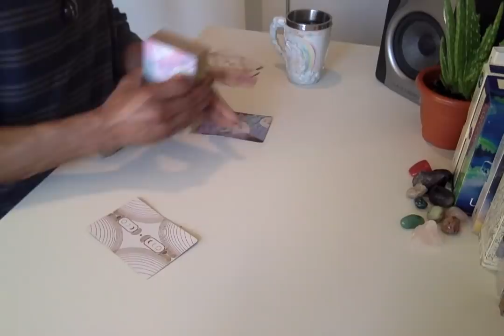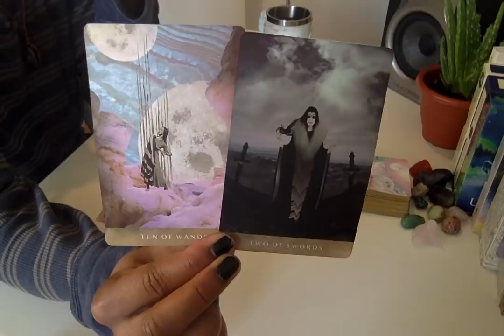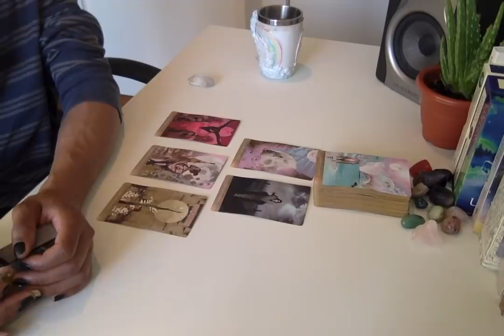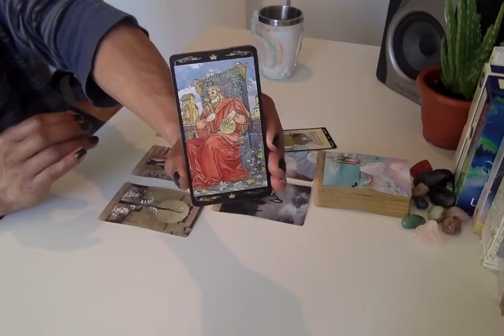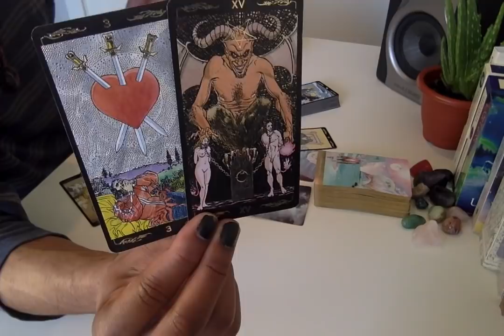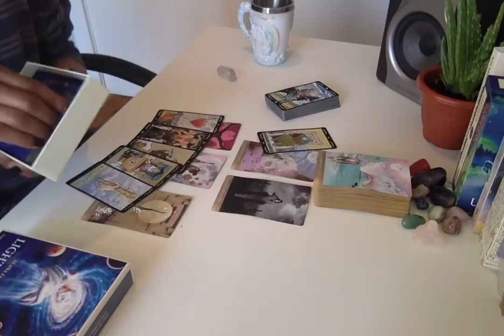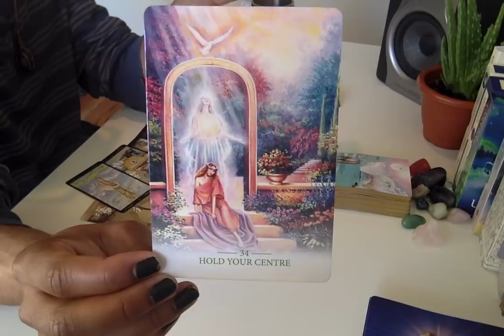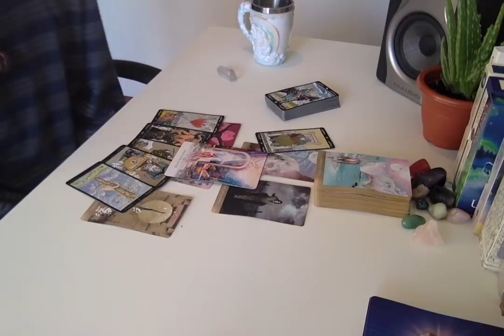MC Weekend Edition - * Full Moon In Scorpio - Facing The Devil * - 5/17-19/19 Daily Reading